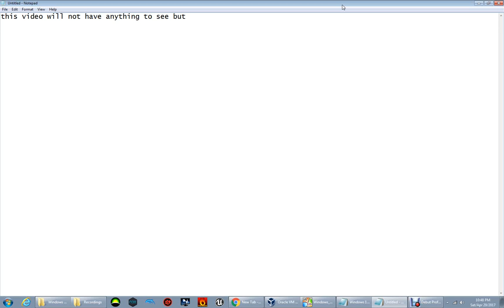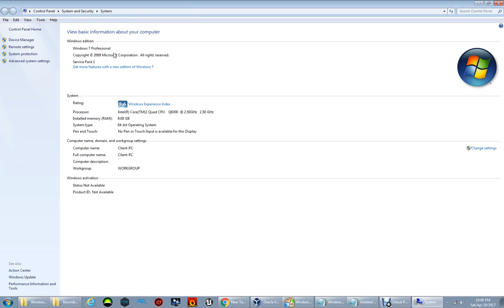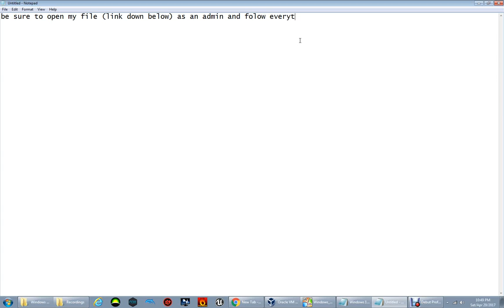How to activate windows 10 for free (OLD)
The link (run as admin!!)